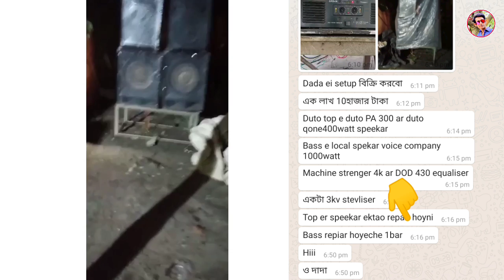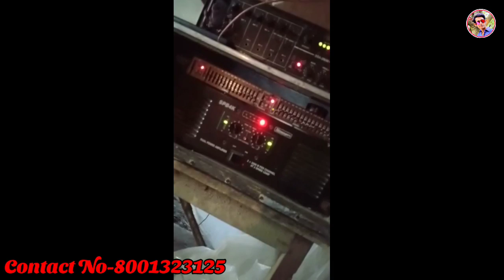2nd hand Dj Sound and Genarator for Sale 2nd hand spb4k, Genarator,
SARKAR SOUND
ADDRESS- Bonga,,WEST BANGAL ,,N 24 P. G. S

Sound and Genarator Deatils,,,
SOUND SETUP👇

TOP =PAUDIO 300WATT + QONE 400 SPK+ 80WATT HF

BASS=1000WATT LOCAL SPEAKER

AMPLIFIER
STRENGER SPB 4K

EQULIZER
DOD 430 GRAPHIC EQULIZER

STABLIZER
3KVA

GENARATOR
15KVA Electric dyen motor ar Bharat er ingin

RELATED TAGES,,,,